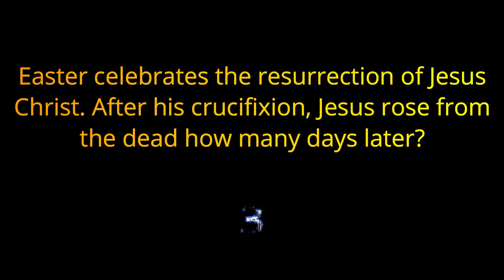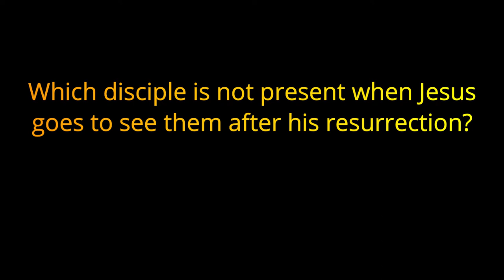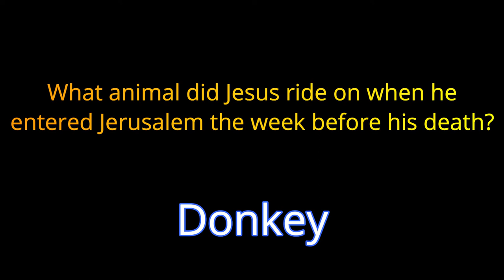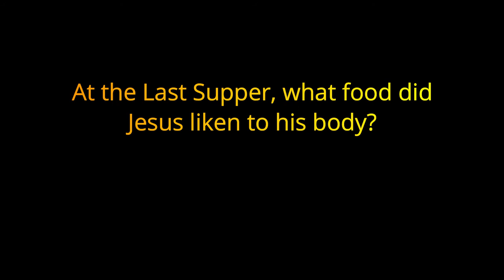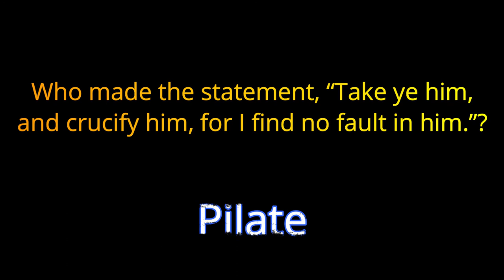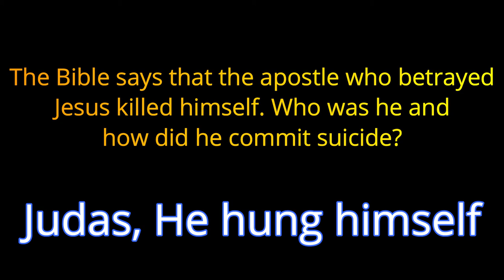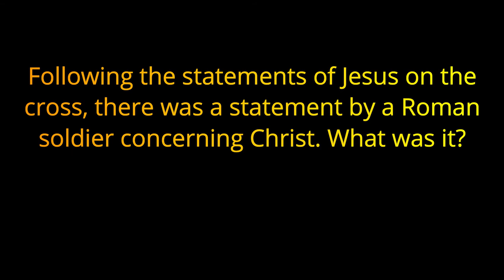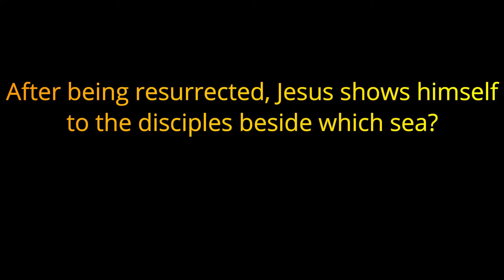Biblical Easter Trivia Quiz - 20 Questions - The Easter Story from the Bible {ROAD TRIpVIA- ep:103]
EPISODE 103: Biblical Easter Trivia Quiz

20 Questions

Easter, also called Pascha (Greek, Latin) or Resurrection Sunday, is a festival and holiday commemorating the resurrection of Jesus from the dead, described in the New Testament as having occurred on the third day after his burial following his crucifixion by the Romans at Calvary c. 30 AD. It is the culmination of the Passion of Jesus, preceded by Lent (or Great Lent), a 40-day period of fasting, prayer, and penance.

Most Christians refer to the week before Easter as "Holy Week", which contains the days of the Easter Triduum, including Maundy Thursday, commemorating the Maundy and Last Supper, as well as Good Friday, commemorating the crucifixion and death of Jesus. In Western Christianity, Eastertide, or the Easter Season, begins on Easter Sunday and lasts seven weeks, ending with the coming of the 50th day, Pentecost Sunday. In Eastern Christianity, the season of Pascha begins on Pascha and ends with the coming of the 40th day, the Feast of the Ascension.

Easter and the holidays that are related to it are moveable feasts which do not fall on a fixed date in the Gregorian or Julian calendars which follow only the cycle of the Sun; rather, its date is offset from the date of Passover and is therefore calculated based on a lunisolar calendar similar to the Hebrew calendar. The First Council of Nicaea (325) established two rules, independence of the Jewish calendar and worldwide uniformity, which were the only rules for Easter explicitly laid down by the council. No details for the computation were specified; these were worked out in practice, a process that took centuries and generated a number of controversies. It has come to be the first Sunday after the ecclesiastical full moon that occurs on or soonest after 21 March. Even if calculated on the basis of the more accurate Gregorian calendar, the date of that full moon sometimes differs from that of the astronomical first full moon after the March equinox.

Easter is linked to the Jewish Passover by much of its symbolism, as well as by its position in the calendar. In most European languages the feast is called by the words for passover in those languages; and in the older English versions of the Bible the term Easter was the term used to translate passover. Easter customs vary across the Christian world, and include sunrise services, exclaiming the Paschal greeting, clipping the church, and decorating Easter eggs (symbols of the empty tomb). The Easter lily, a symbol of the resurrection, traditionally decorates the chancel area of churches on this day and for the rest of Eastertide. Additional customs that have become associated with Easter and are observed by both Christians and some non-Christians include egg hunting, the Easter Bunny, and Easter parades. There are also various traditional Easter foods that vary regionally.